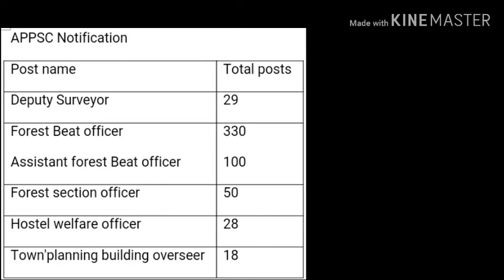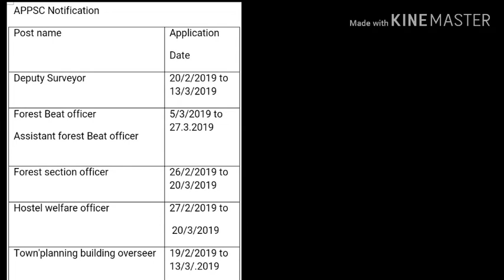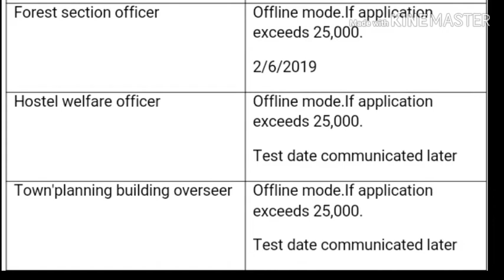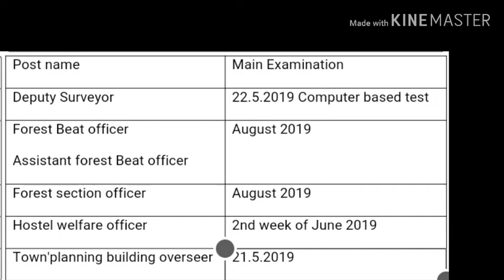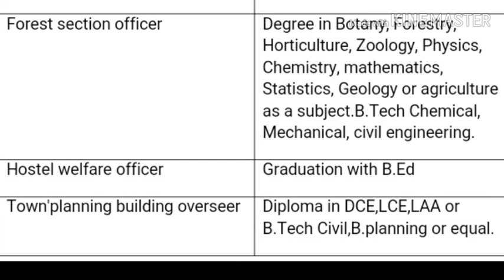APPSC latest news, APPSC news, APPSC notifications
APPSC latest Notifications